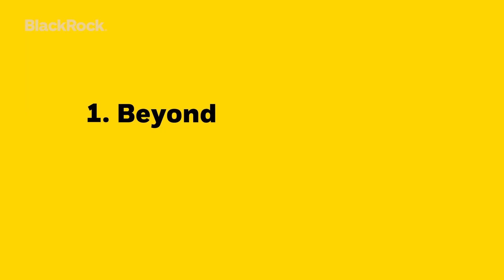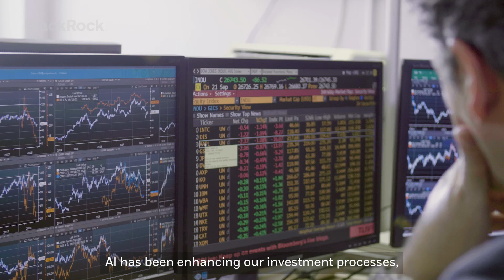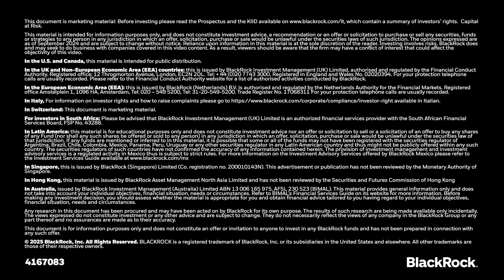BlackRock Bottom Line | AI: Beyond the buildout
AI buildout expenditures are rivaling those of the industrial revolution. BlackRock’s Simona Paravani-Mellinghoff explores three areas investors can look for opportunities beyond the buildout